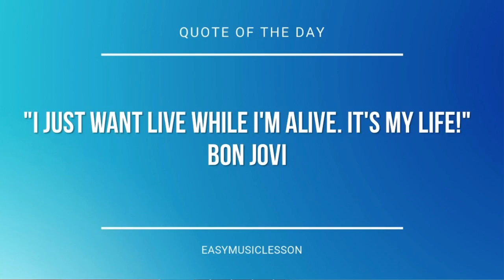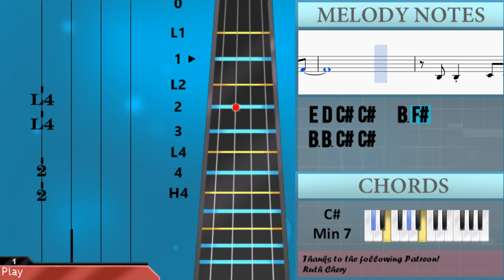How to play Lisa Frank 420 Modern Computing by MACINTOSH PLUS on Violin (Tutorial)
The easiest way to learn how to play Lisa Frank 420 Modern Computing by MACINTOSH PLUS on the violin. It's a violin tutorial for Lisa Frank 420 Modern Computing by MACINTOSH PLUS.

EasyViolinLesson teaches you to play the your favorite instrument, through easy and simple animation so that you too can learn how to play Lisa Frank 420 Modern Computing by MACINTOSH PLUS on the violin easily. A violin tutorial with visual animation graphic.

Notes of the tutorial:
E4 D4 C#4 C#4     D4 B3
B4 A4
B3 D4
F#4
E4 D4 C#4 C#4   B3 F#4
B3 B3 C#4 C#4 D4
B3     F#4 F#4     F#4
B4 A4
B3 D4
F#4